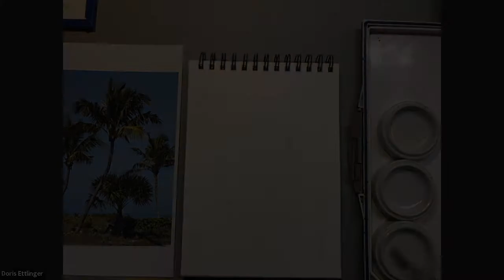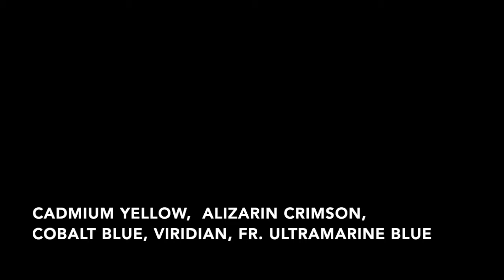Palm Trees in Watercolor: Part 2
A thirteen minute time-lapse video of a demonstration of palm trees in watercolor by Doris Ettlinger for the Musconetcong Watercolor Group. Music by Ben McFadden.

Part 1 includes voice over instructions for a smaller version of this painting.